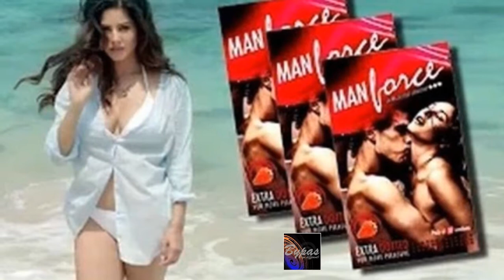সানি লিওনের বিরুদ্ধে মন্ত্রণালয়ের চিঠি, গা ঢাকা দিয়েছে সানি লিওন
কেন্দ্রীয় ক্রেতা সুরক্ষা মন্ত্রী রামবিলাস পাসোয়ানের কাছে এই বিষয়ে চিঠিও গিয়েছে